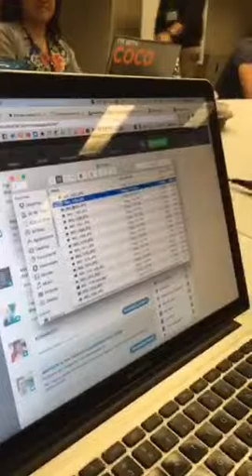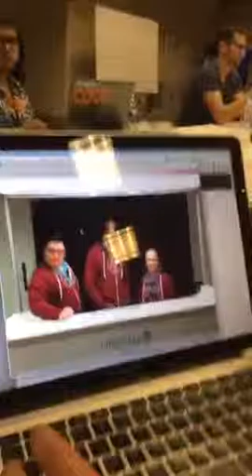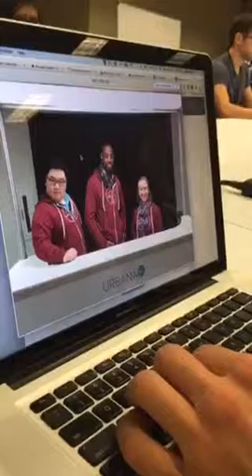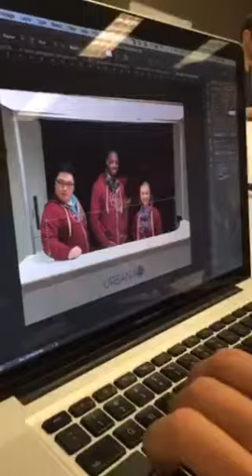[Urbana 15] Exclusive LIVE Periscope Tour of Urbana's Social Media Offices with Andy Kim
Usually the Social Media Team is the one who gives the tours, but here's a special behind-the-scenes look into how they do it all!

Follow us on Periscope to get more live-streaming content from Urbana

Urbana is on Periscope!
Periscope is a live-streaming video app for Twitter that gives us the opportunity to give you up close and behind-the-scenes looks at the Urbana Student Missions conference: exclusive interviews, backstage access and other great exclusives.

Since 1946, the Urbana Student Missions Conference, hosted by InterVarsity Christian Fellowship, has helped nearly a quarter of a million participants to seek their place in God’s global mission.